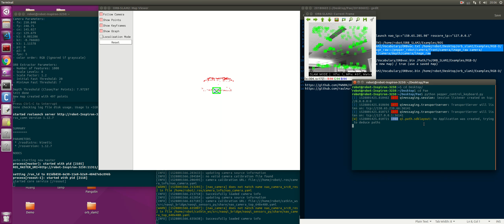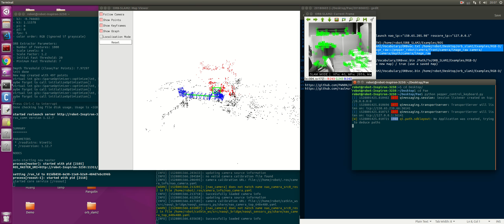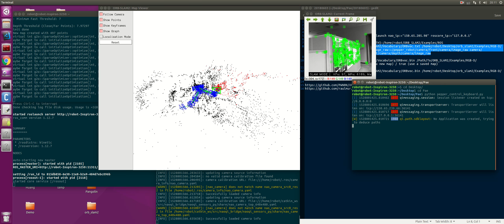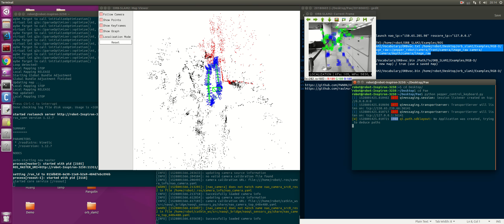ORB-Slam2 Pepper robot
Note: This experiment uses low spec pc.